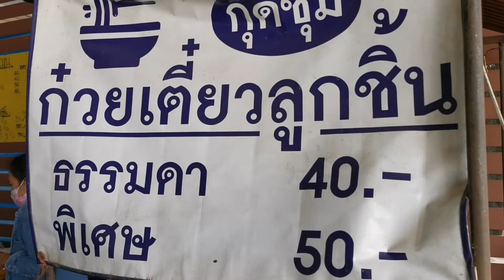ก๋วยเตี๋ยวลูกชิ้นกุดชุม ก๋วยเตี๋ยวลูกชิ้นเนื้อกุดชุม รีวิวก๋วยเตี๋ยวลูกชิ้นกุดชุม อำเภอคำเขื่อนแก้ว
ก๋วยเตี๋ยวลูกชิ้นกุดชุม ก๋วยเตี๋ยวลูกชิ้นเนื้อกุดชุม รีวิวก๋วยเตี๋ยวลูกชิ้นกุดชุม อำเภอคำเขื่อนแก้ว จังหวัดยโสธร